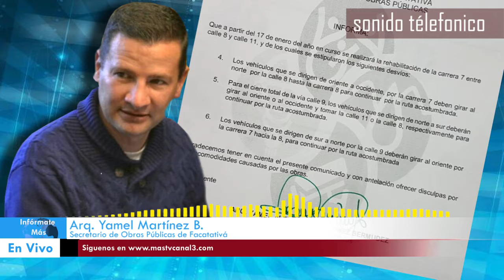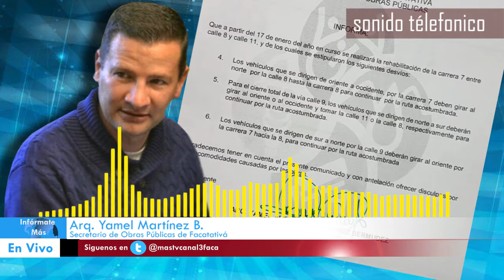Llamada con el secretario de Obras Publicas